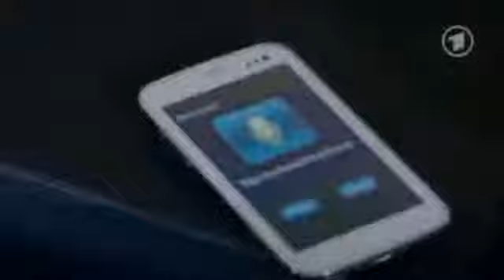Jens Hartwig 26